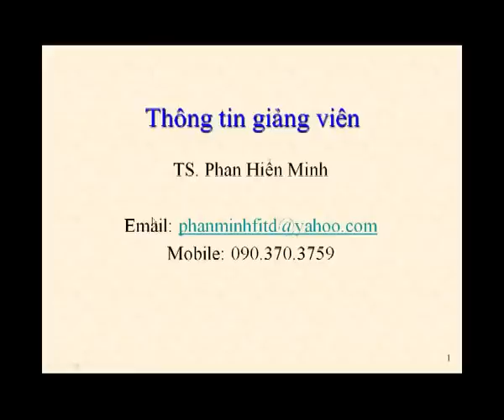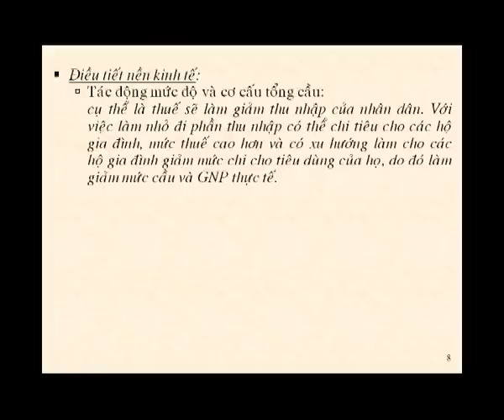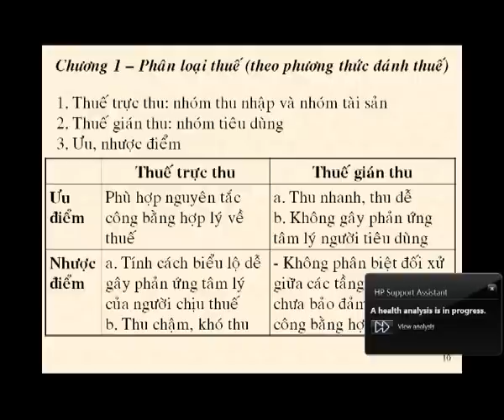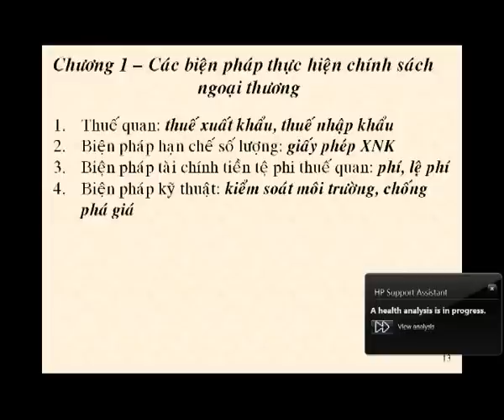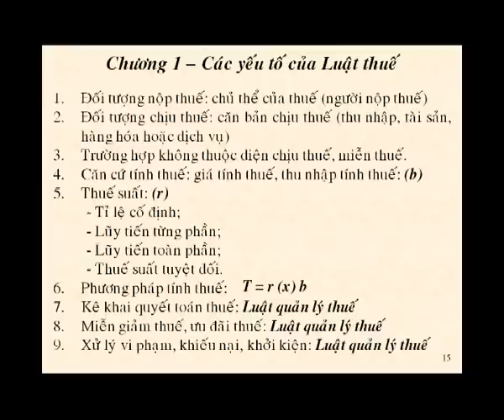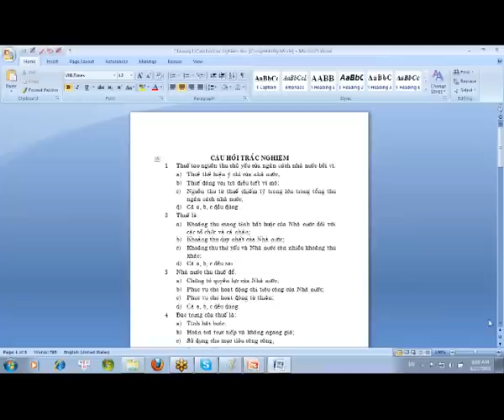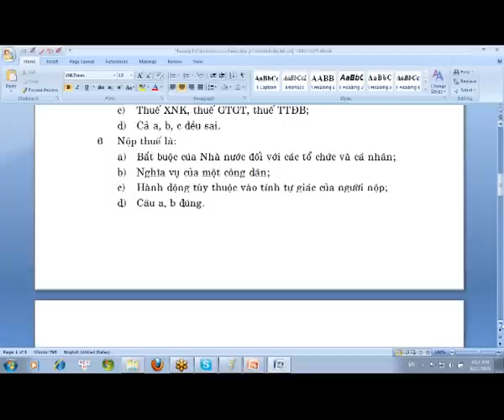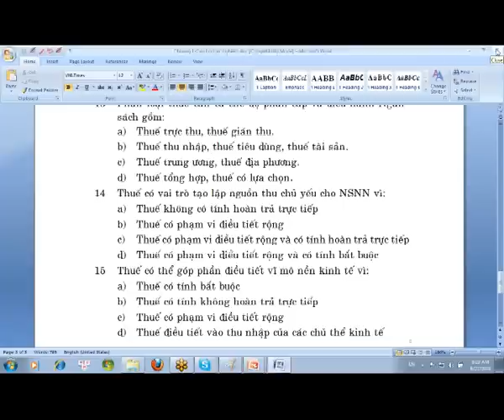01_C1_TongQuanVeThue